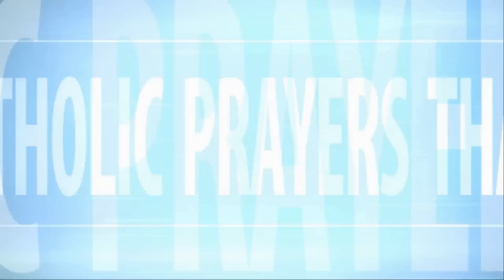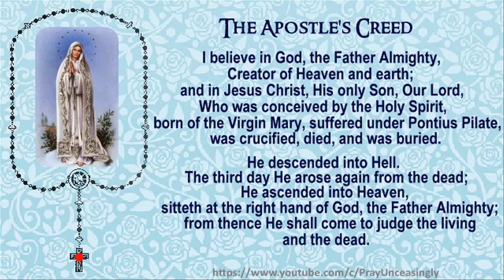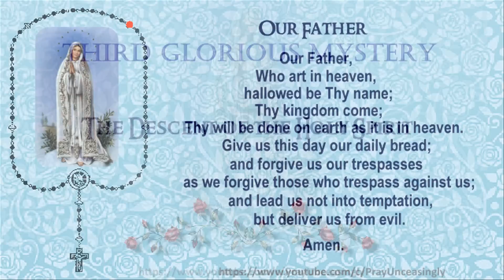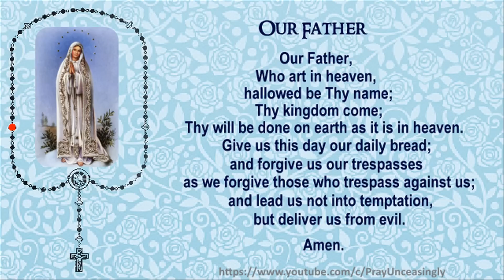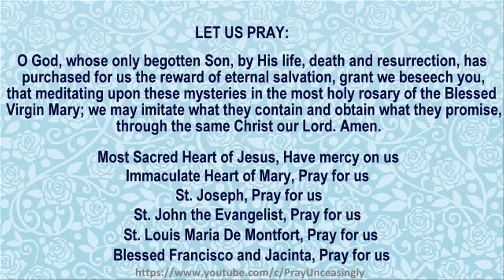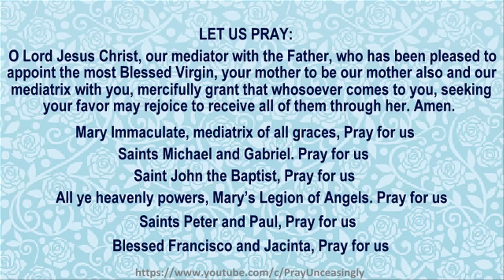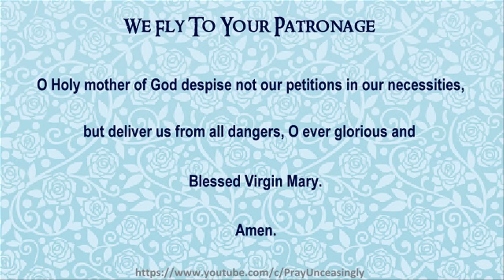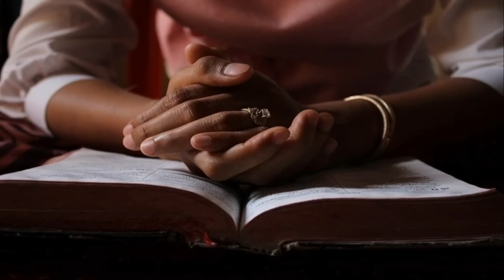15TH DAY DEVOTION TO MIRACULOUS POWER OF THE HOLY ROSARY -GLORIOUS MYSTERIES - OCTOBER BLOCK ROSARY